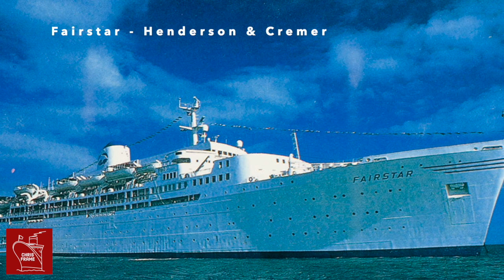The Unsanitary Truth about Bathing on Ocean Liners!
Why were there “Bath Stewards” aboard Queen Mary and Titanic? Why did QE2 have unused Bathrooms aboard? When did ship cabins get private ensuites?

In this video you will learn about these topics and:

-- What the bathroom and toilet facilities were like aboard Cunard's first ships,

-- Were there private bathrooms aboard the Titanic, Olympic and Mauretania?

-- What were crew bathrooms like on the Ocean Liners and Cruise Ships?

-- How access to baths and toilets improved aboard SS. Normandie and RMS Queen Mary,

-- What is a “Bath Steward”?,

-- How ensuite bathrooms improved quality of life in the 1960s aboard ships like QE2, and…

-- What are cruise ship bathrooms like today?

Video Chapters:

00:01 Introduction to Baths on Ships
00:58 Chamber Pots on Ships
01:38 Ensuite Bathrooms on P&O
02:09 Baths aboard Titanic & Olympic
02:22 Titanic's 1st Class Baths
02:54 Titanic's 2nd Class Baths
03:05 Titanic's lack of 3rd Class Baths
03:30 Crew Baths & Toilets
03:53 Baths & Toilets aboard Queen Mary & Normandie
04:21 Bathroom Stewards on Queen Mary
04:53 Ensuites aboard cruise ships
05:03 Shared Toilets aboard P&O Canberra
05:12 QE2 has Bathrooms for all passengers
05:57 Bathrooms & Modern Cruise Ships
06:42 Summary of bathing aboard ships
07:27 Bloopers

2021 Thumbnail:
Fairstar Image: Henderson & Cremer

2022 Thumb:
Titanic: Public Domain

2023 Thumb:
SS. Orsova - Henderson & Cremer Collection